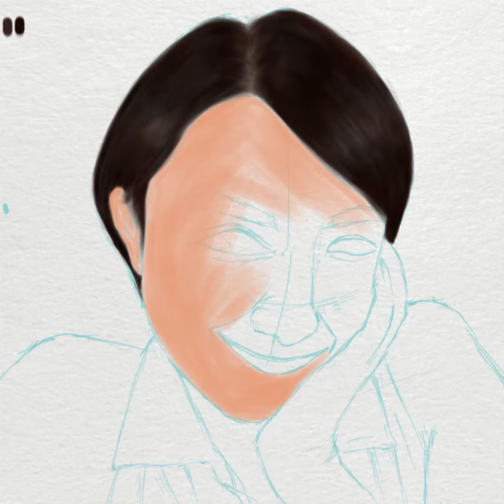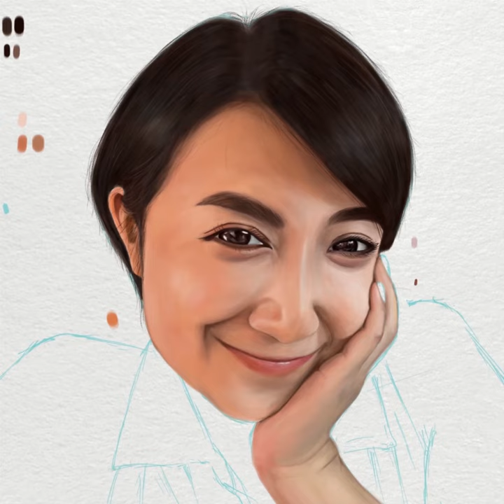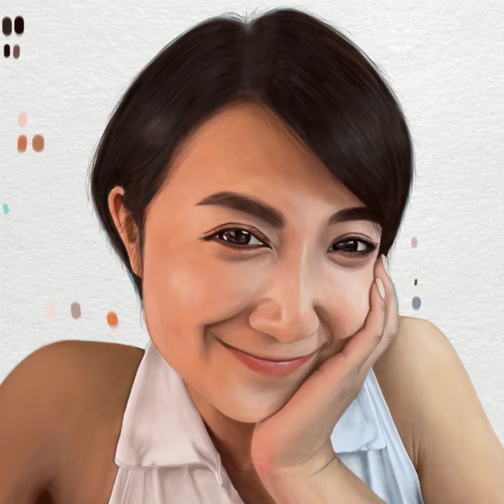Realistic Drawing Timelapse of Miya Chuang